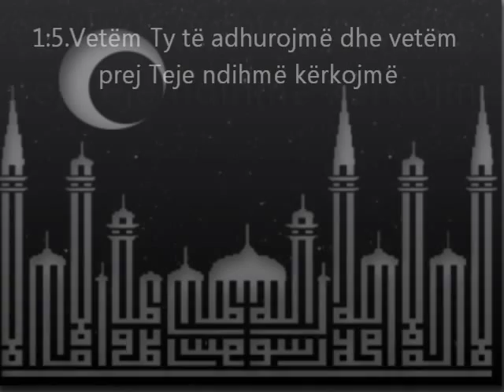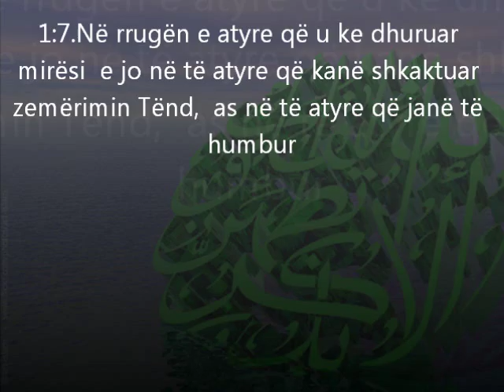Kusha Production: SURJA EL FATIJA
Kusha Production:
Prezenton: Surja El-Fatija